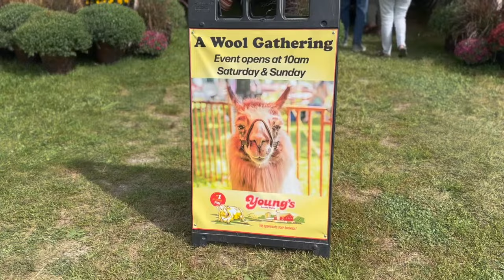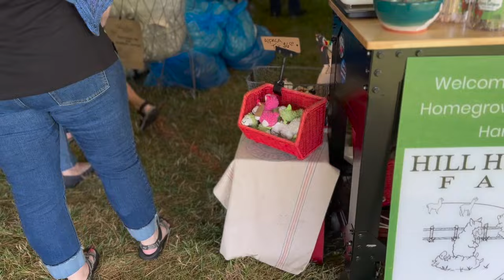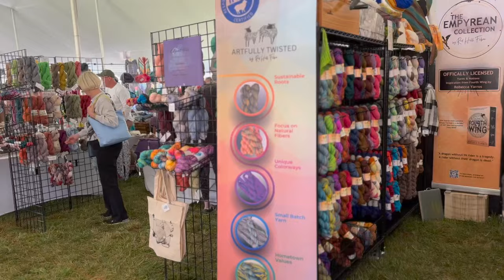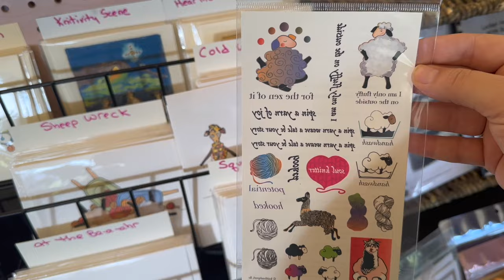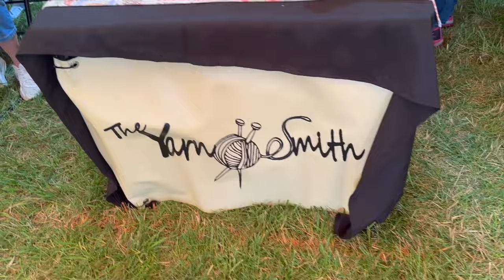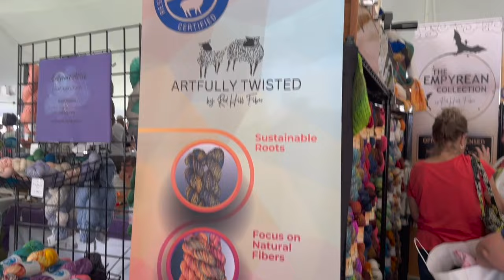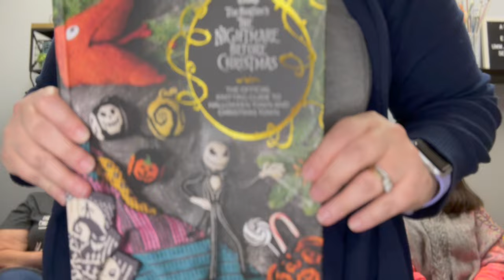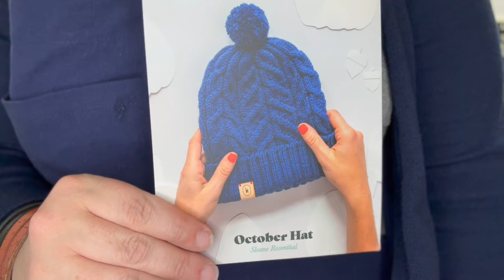ALTKnits Episode 8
Episode 8 of three women knitting in Kentucky.  This episode features footage from the 2023 Woolgathering in Yellow Springs, Ohio.  Knitting Content starts at 17:55